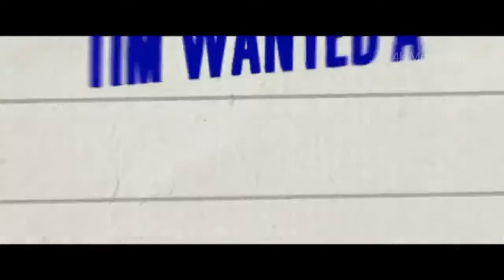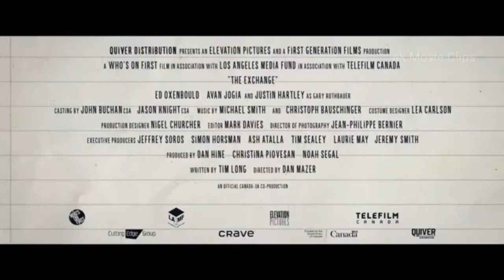BEST UPCOMING MOVIES 2021 & 2022 (Trailers)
love this latest trailers...I hope you will enjoy it too...thank you all